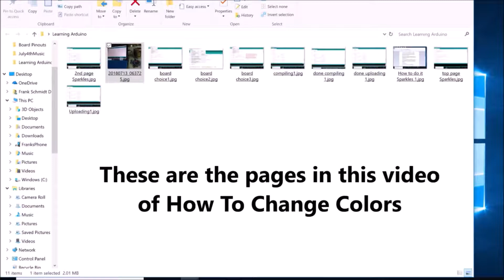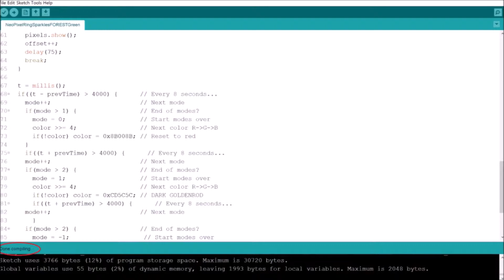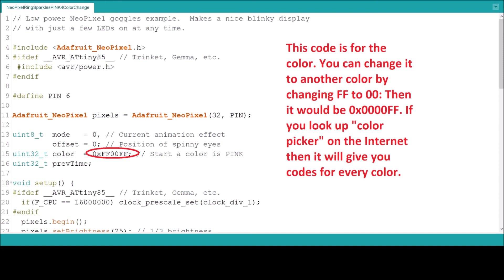Lesson 1 TurtlePack, How to Change Colors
This video shows how to change the colors on your TurtlePack sparkles ring by uploading new code. Click SHOW MORE below to read all this description. You can pause the video at any time to read the words better. There should be a paper included with your TurtlePack to explain it also.  Please ask questions in the comments below if you want to know any more or if you have problems.  Here is the code for the sparkly light show